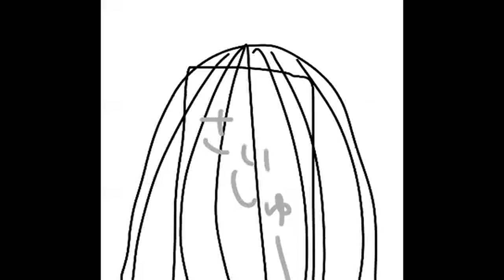Danganronpa V3 x Pop Team Epic [English sub + Vietsub CC subtitles]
An interesting video from artist pen , she drew it based on the original anime Poputepipikku!!

Okay, bravo! Sịp Keeboy đó mọi người. CÒN SÓT LẠI CÓ CÁI SỊP THÔI ĐẤY =)))))

Original anime: Pop Team Epic - ポプテピピック
Game: New Danganronpa V3: Killing Harmony